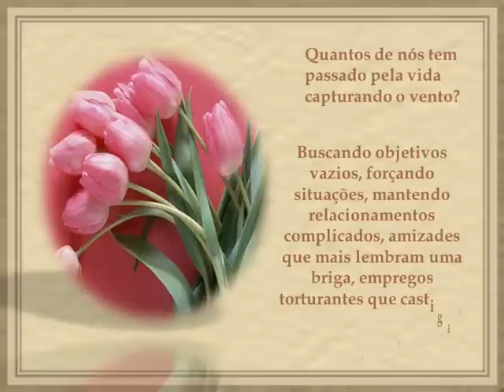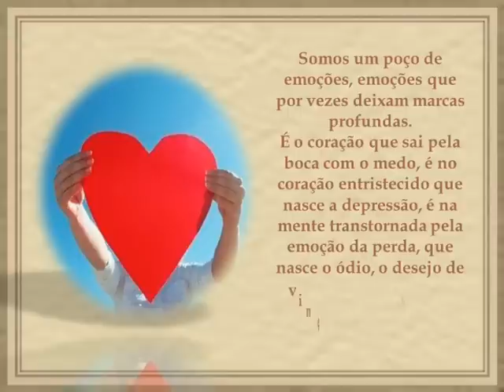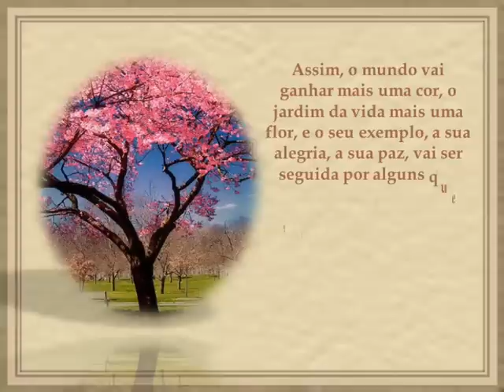Vidas ao vento - Altiva Helena Slides.wmv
Muitos dos nossos dias são tomados pelas preocupações com os outros,
pelo que desejamos e não temos, esquecendo do que já conquistamos.